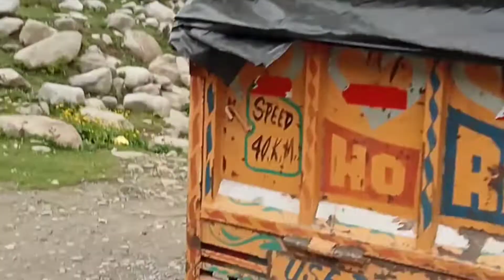Bani khet Hp